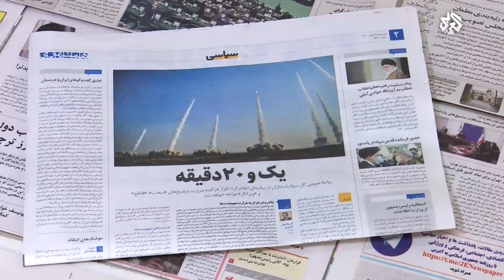طهران تستهدف ما وصفته مركزا للموساد في أربيل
التغطية مستمرة  للحرب الروسية الأوكرانية عبر البث المباشر للتلفزيون العربي - أخبار على يوتيوب